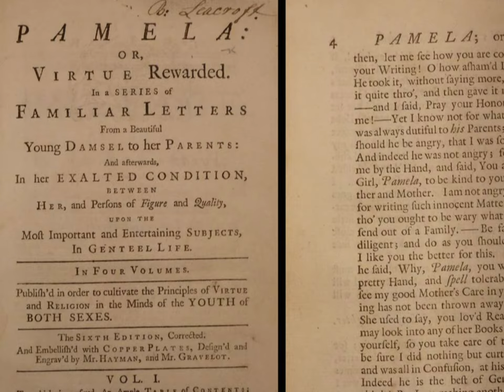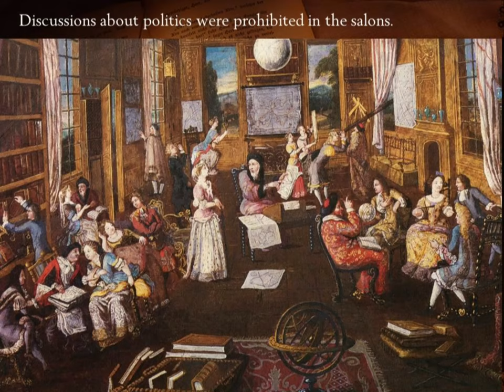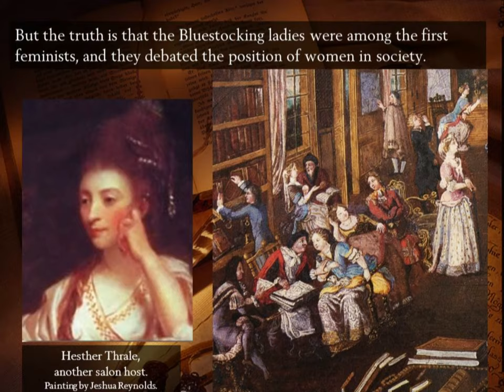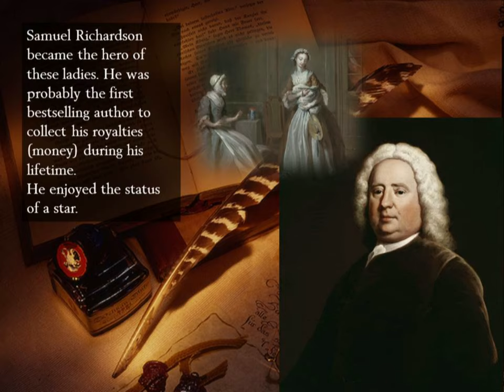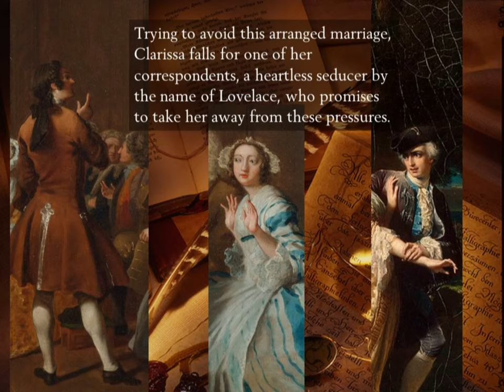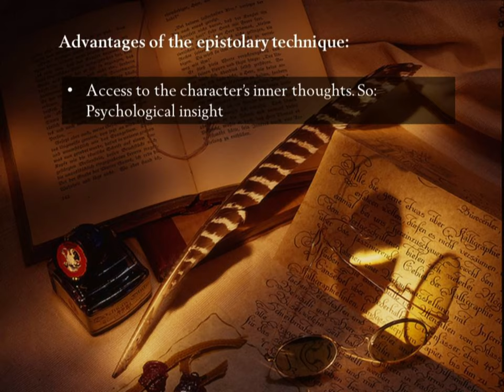Letter writing and Pamela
A short video about the practice of letter writing and  Samuel Richardson’s epistolary novel "Pamela, Or Virtue Rewarded".